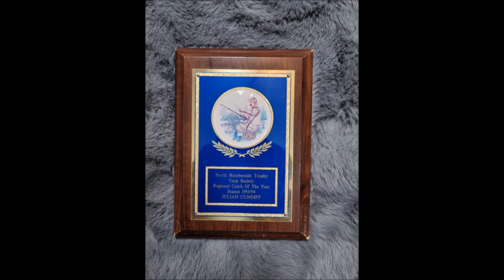NASH Julian Cundiff - Full Interview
Thankyou for watching The Yorkshire Anglers!

In this episode we interview 'local legend' and long standing Nash angler Mr Julian Cundiff!

Talking about local fishing over the years and how to approach new waters, this is an episode you do not want to miss!

We are The Yorkshire Anglers, A group of Yorkshire lads trying to catch everything they can.

Check out our favourite tackle shop - Fishing Tackle And Bait Shop - Doncaster

Tight lines!